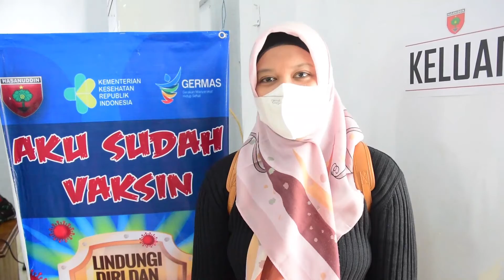Vaksinasi Kepada Persit, KBT dan Masyarakat Daerah Kodam XIV/ Hasanuddin